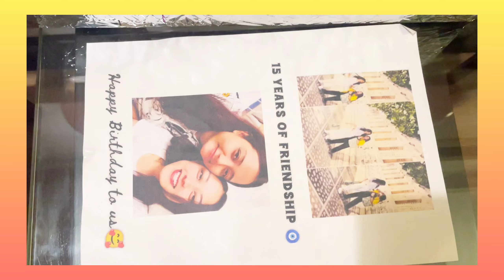meeting my childhood friends